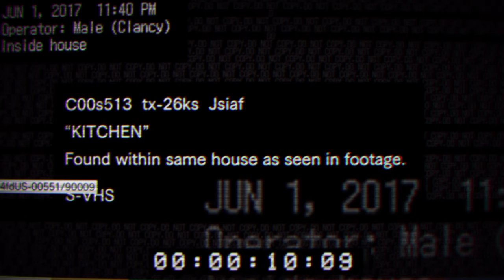Resident Evil 7 Demo: on house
I played at RE7 Demo